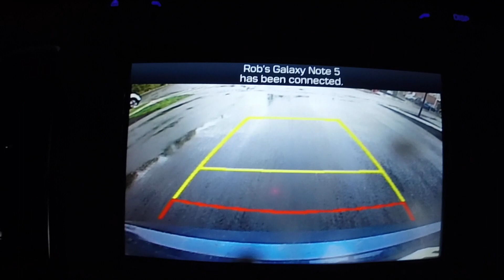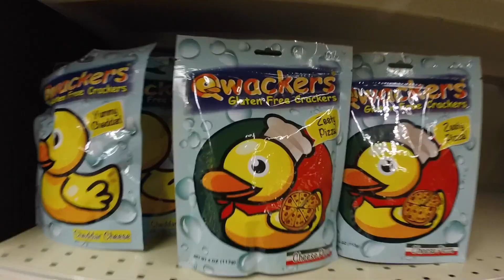11 STEPS FOR A BETTER VIDEO! | ThePlusSideOfThings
DAY 1164

Send Us Mail:
ThePlusSideOfThings

About ThePlusSideOfThings

11 STEPS FOR A BETTER VIDEO! | ThePlusSideOfThings